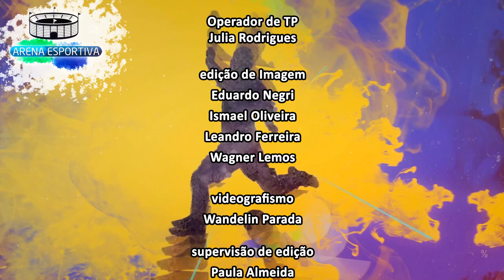Arena Esportiva - Copa América